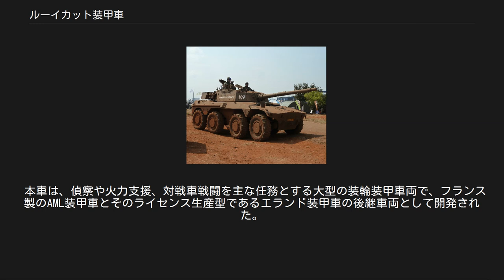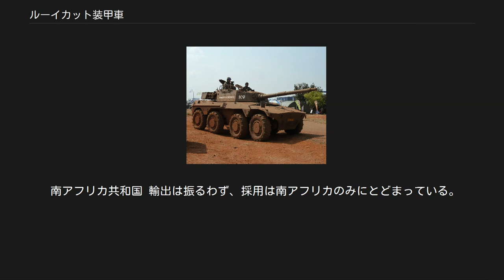ルーイカット装甲車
ルーイカット（Rooikat）は南アフリカ製の8輪式装甲車である。
 “ルーイカット(Rooikat)”とはアフリカーンス語でカラカルの意であり、直接的には「紅い(Rooi)」「ネコ(Kat)」という意味である。
なお、アフリカーンス語の発音をカタカナに転化した表記としては“ロイカット”がより近いため、日本では「ロイカット」と表記される例もある。
 本車は、偵察や火力支援、対戦車戦闘を主な任務とする大型の装輪装甲車両で、フランス製のAML装甲車とそのライセンス生産型であるエランド装甲車の後継車両として開発された。
 フランスのAMX-10RCやイタリアのチェンタウロなどの類似車両は105mm砲を搭載しているが、ルーイカットの主砲は艦載用のオート・メラーラ 76 mm 砲と同系列のものとなっている。
これは、小口径ではあるが、仮想敵であるアンゴラ軍の主力戦車であるT-54、T-55、T-62の装甲を貫通させられる程度の威力を有する高初速弾（76×900mm）であり、この選択により、車両に搭載可能な主砲の砲弾数を増加させている。
 なお、イスラエルのメルカバ戦車や韓国のK1戦車の初期型も、同様の理由で、同時期に開発された同クラスの西側の戦車よりも一回り小口径の105mm砲を採用・搭載しており、ルーイカットもこれらと共通した武装選定となっている。
 2000年には、主砲をGT7 105mm対戦車砲に換装し火器管制装置を近代化する改修が行われ、ルーイカット105の名称が与えられた。
 車体を共用し砲塔のみを変更した各種の派生型が構想され、、レーダー火器管制装置付き連装35mm機関砲搭載の自走対空砲型であるルーイカットZA35、ZA35の機関砲をウムコント個艦防空ミサイルを転用した地対空ミサイルの発射装置（片側2基、計4基）に変更した自走地対空ミサイルであるルーイカットSAM、ZT3対戦車ミサイルの発射装置（発射筒4基）および照準装置を装備した砲塔を搭載したルーイカット対戦車型(Rooikat anti-tank)といった各種派生型のモックアップ及び試験車（自走対空砲型は射撃試験も行われた）が作られたが、いずれも生産はされずに終わった。
 南アフリカ軍では、1993年のアパルトヘイト政策廃止までアンゴラ侵攻やナミビアのSWAPO（南西アフリカ人民機構）掃討作戦にラーテル歩兵戦闘車などと共に従事した。
 南アフリカ共和国 輸出は振るわず、採用は南アフリカのみにとどまっている。